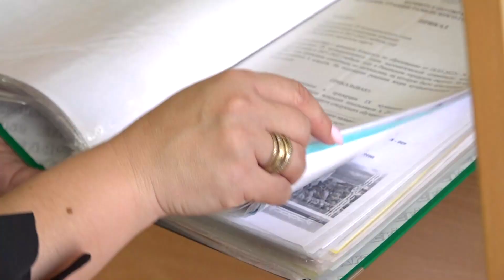Учительница школы №5 Римма Пахолок стала обладательницей сертификата на получение социальной ипотеки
Учительница начальных классов школы №5 Римма Пахолок стала обладательницей сертификата на получение социальной ипотеки. В сфере образования Римма Санировна трудится 24 года. Она приехала в наш город восемь лет назад из Луганской народной республики. Напомним условия соципотеки: Министерство образования Московской области выделяет сумму, равную первоначальному взносу и на такую же сумму человек берет ипотеку. Основной долг выплачивает государство, а проценты - обладатель сертификата. Программа «социальная ипотека» действует в Подмосковье с 2017-го года. За это время обзавестить жильем смогли несколько сотен педагогов. У многих всё впереди – программа реализуется до 2027-го года.